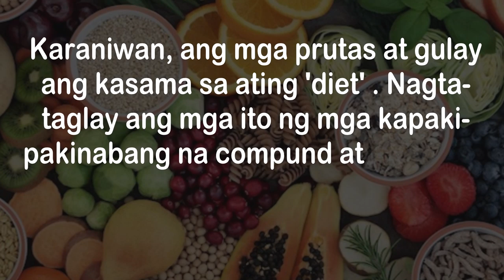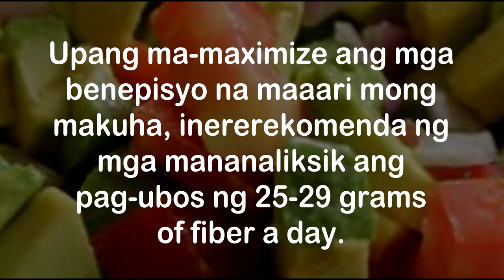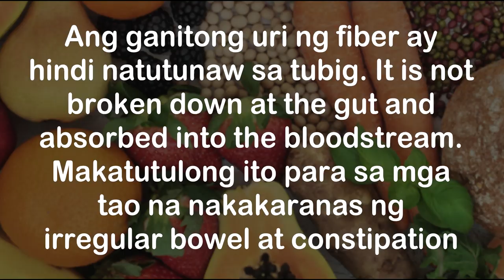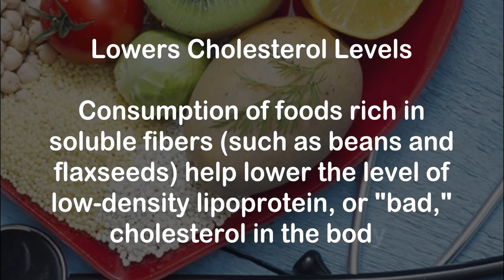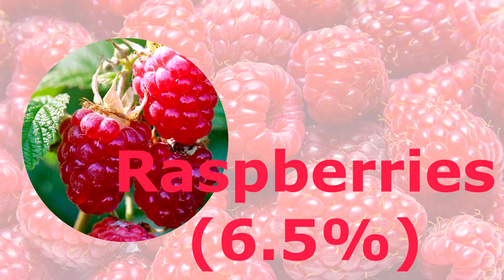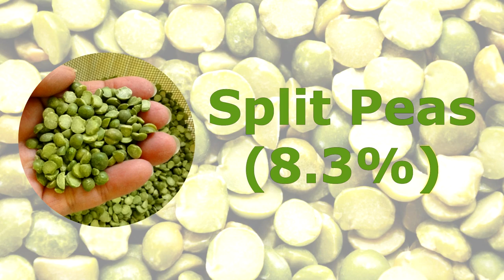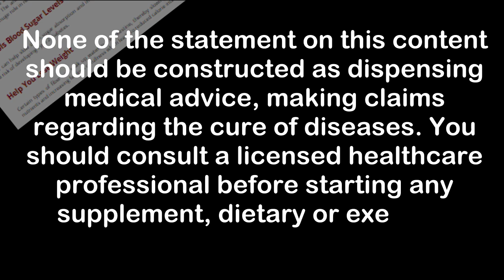Mga pagkain na pinaniniwalaang PAMPAHABA NG BUHAY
🌱Join our Support group Cancer Patients Support Group
Products are available at doctorfarrah.com or message Kenjaya Evangelista on facebook for further assistance